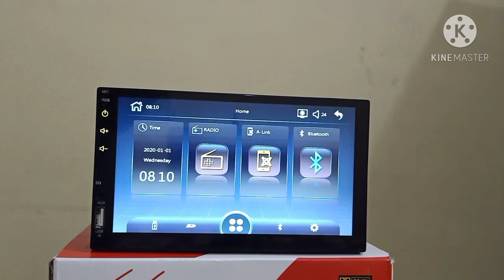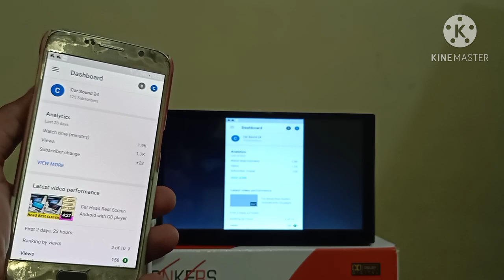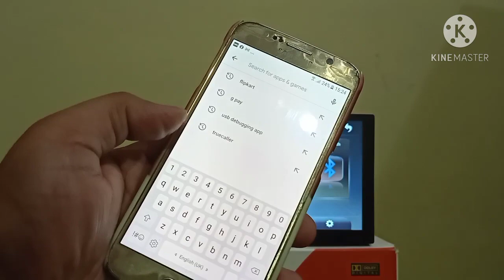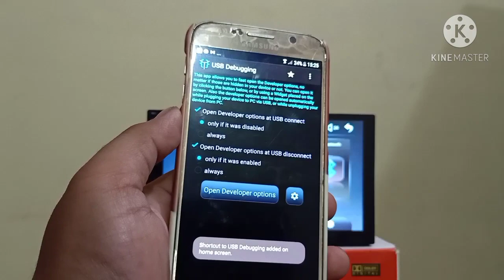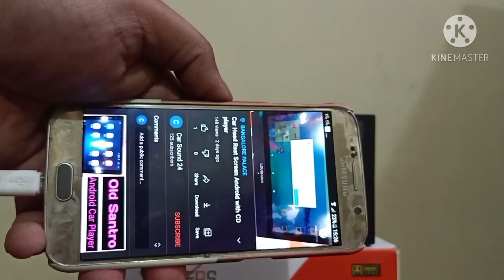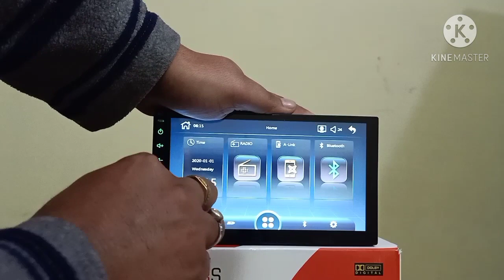How to connect mirror link/Phone link function in car stereo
How to connect Mirror Link function in car player
Run GPS with out android player
how to play online video with out android player